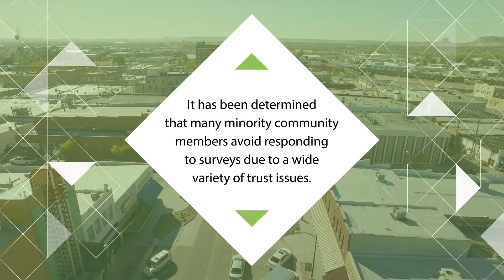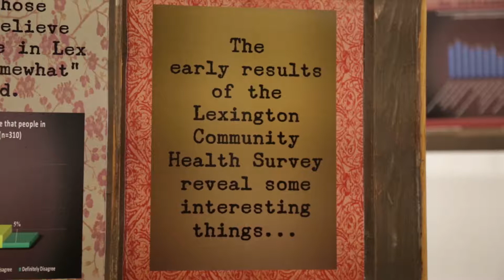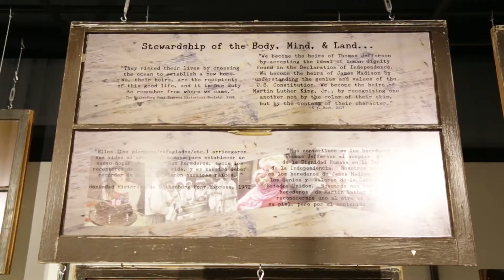Health Voice Vision | RFI-Funded Project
Through HealthVoiceVision, a 2016 RFI-funded project, researchers, community participants and students (RFI nexus!) address an important gap in our understanding of local health by providing data at sub-county, community-specific levels with their work in Lexington, Neb. The creation of a cost-effective and accurate means for uncovering health inequalities in rapidly changing, ethnically diverse small communities in the Midwest will lead the way to more accurate health interventions within these communities.

The HealthVoiceVision transdisciplinary team combined participatory research with traditional random spatial sampling surveys to better understand minority health disparities in rural communities. The research results from over 325 household surveys will translate into interventions, tools and data that communities can use to understand and address minority health disparities. Data from this study is in the early stage of analysis and additional findings from the study will be shared soon.

The project also resulted in "Looking Past Skin: Our Common Threads," an interactive exhibit that fosters a transformative environment for scholarship using art/research to engage instructors and students in dialogue. The display was previewed this fall in Lexington at Dawson County Historical Museum. The exhibit is currently on display at the Nebraska History Museum through May 15.

Of note, more than 1,000 volunteer hours have been contributed to the project and more than 115 high school, undergraduate and graduate students have been involved.